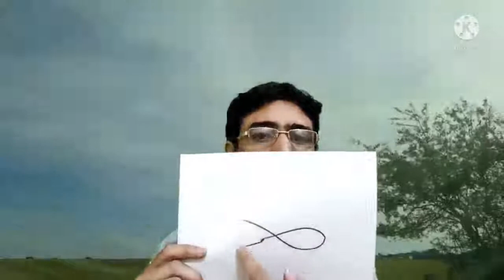क्या आपके हाथ में भी मछली का चिह्न बनता है, तो ये विडियो जरूर देखे। Fish Sign in Palmistry